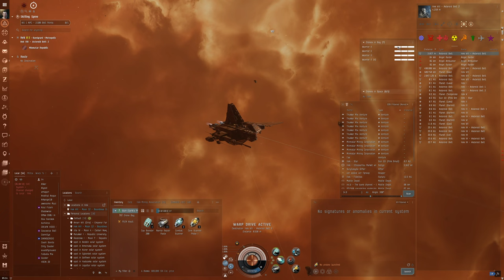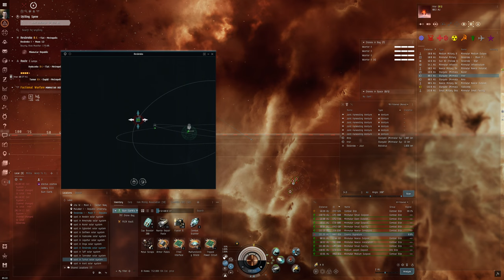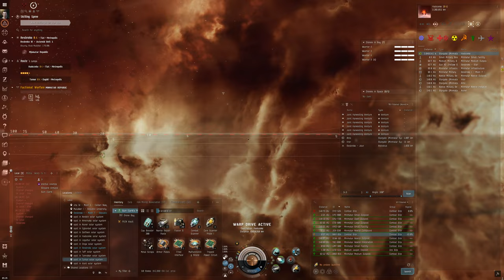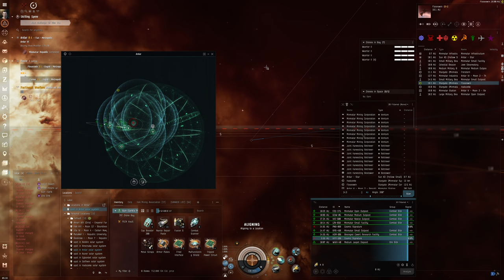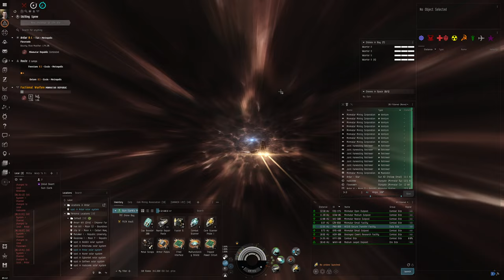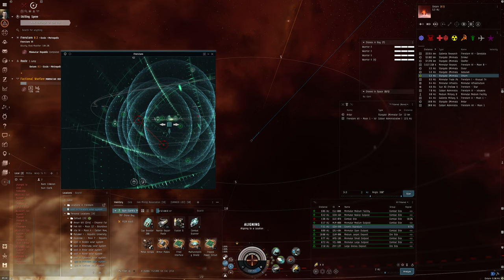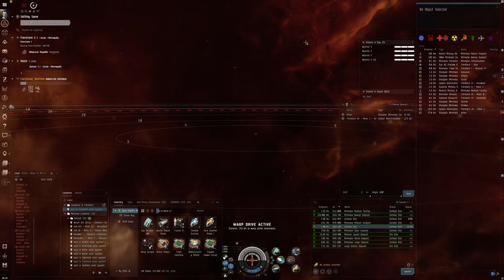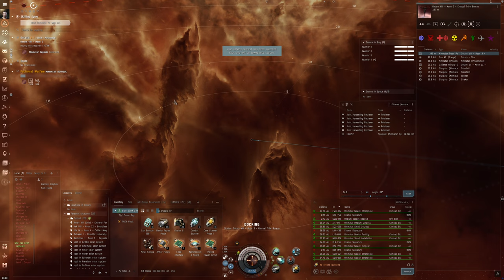Hello World: EVE Online Alpha Experience, Day 111